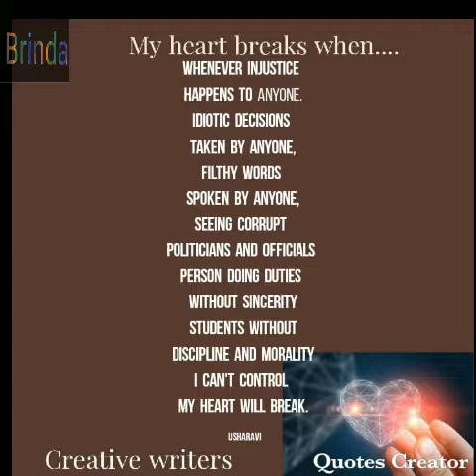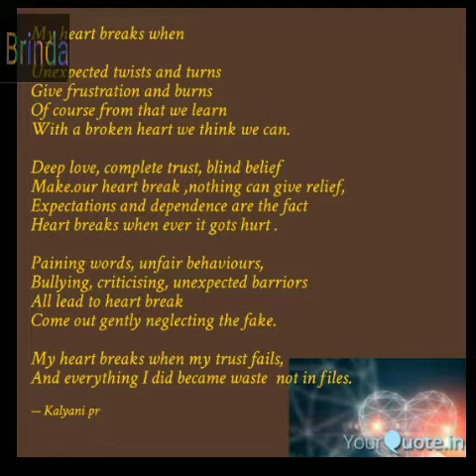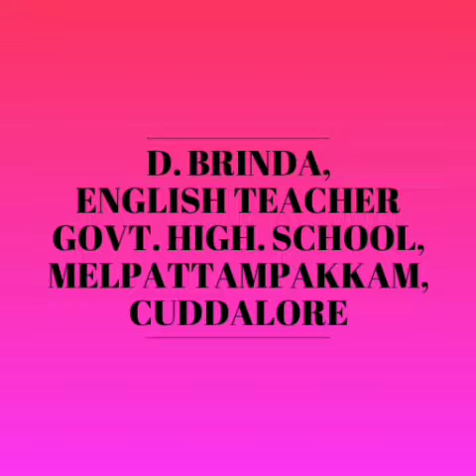Creative writers 19 March 2021 My heart breaks Wren. Brinda GHS Melpattampakkam